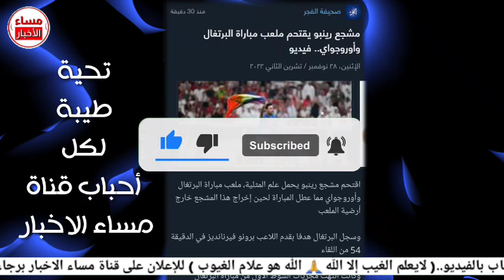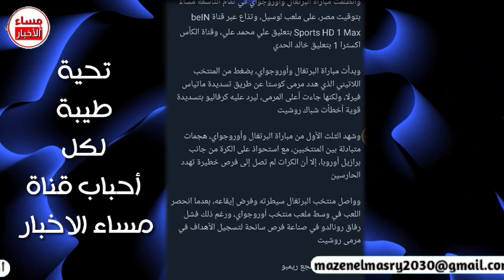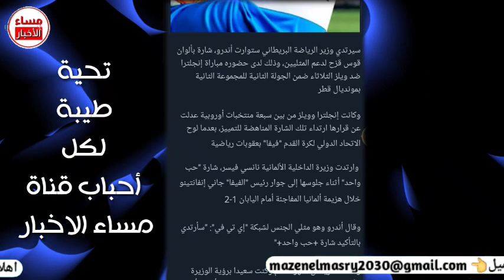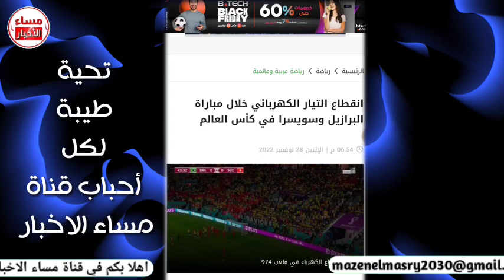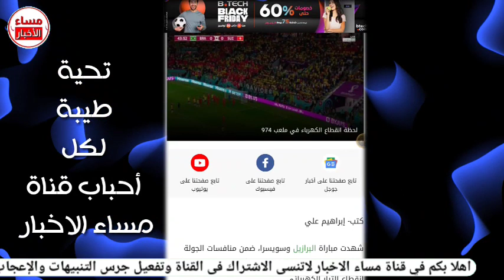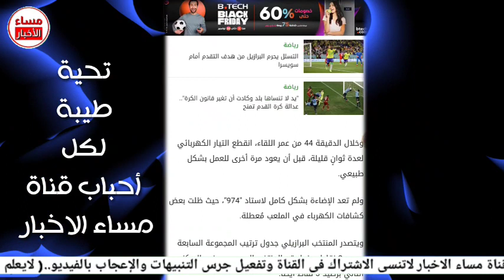امريكا الان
مساء الأخبار